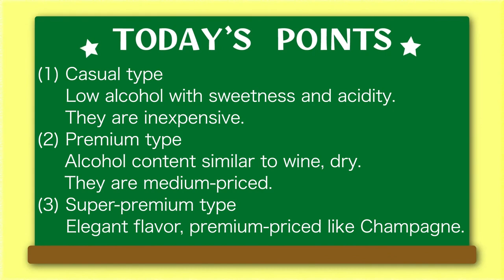Episode 14 Sparkling sake, the hipster sake bubbles!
"Sake Basic Course for Busy People" is designed for people who work in restaurants, liquor shops, wholesalers, and anyone involved in the service and sales of Japanese sake. Not to mention, of course, for all sake lovers of the world!

Why is it "for busy people"?
We wanted to create a compact yet high-quality sake educational content for quick learning. The 25 episodes consist of simple and easy-to-understand explanations about sake, all of which are around 5 minutes or less. The course is filled with descriptive illustrations and episodes, inspiring more curiosity.

The knowledge you acquire will become an effective tool to enhance your communication with your customers, thereby providing a better service and eventually helping your sales.

Don't worry about it. Just give it a try!

We also offer a sake knowledge test, so please try it out! If you can score 80 points or above, you have passed the test, and you will receive a certificate of completion as an email attachment within a month. Please take the test after watching the videos and learning about sake. You can access the sake knowledge test from this link:

●This channel is operated by Women's association for Japanese SAKE & WINE Lovers.

当チャンネルへようこそ!
"忙しい人のための日本酒基礎講座 "は、飲食店や酒屋、問屋など、日本酒のサービスや販売に関わる人を対象にしています。 もちろん、世界中の日本酒愛好家の皆さんにも。

なぜ「忙しい人向け」なのでしょうか？
私たちが目指したのは、コンパクトでありながら質の高い、短時間で学べる日本酒教育コンテンツです。 全25話は、日本酒に関するシンプルでわかりやすい説明で構成されており、すべて5分以内程度の時間で構成されています。 説明的なイラストやエピソードが盛り込まれており、より好奇心を刺激します。

習得した知識は、お客様とのコミュニケーションを深めるための有効なツールとなり、それによってより良いサービスを提供し、ひいては売上にも貢献することになるでしょう。

心配しなくても大丈夫。試してみてください。

日本酒の知識テストも行っていますので、ぜひチャレンジしてみてください。80点以上取れれば合格となり、1ヶ月以内に修了証をメールに添付してお送りします。 ビデオを見て日本酒の知識を身につけてからテストを受けてください。 日本酒の知識テストは、こちらのリンクからアクセスできます。

●このチャンネルは、（一社）SAKE女の会が運営しています。